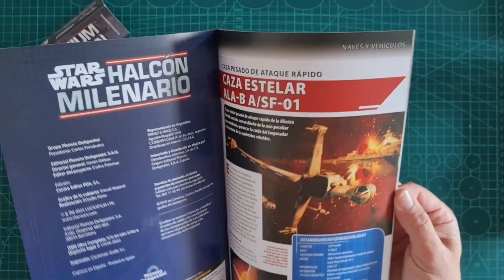Halcón Milenario fascículo 15 construye paso a paso esta mítica nave (SUBTITULADO)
Montamos otros tres arcos circulares en la estructura inferior del casco, ya podemos observar el gran tamaño que va a tener nuestra nave.

UN SALUDO
Mira también: